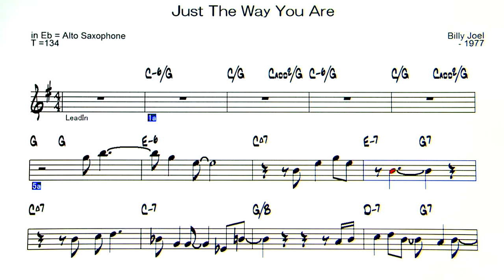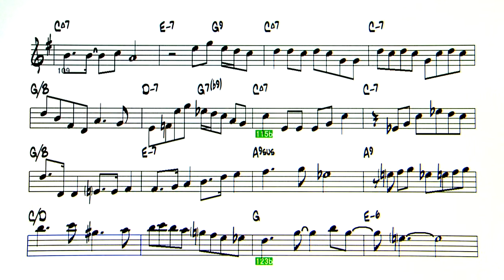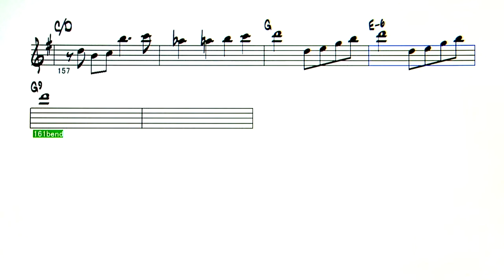Just the Way You Are ( Phil Woods ) - ( Eb 🎷 )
Just the Way You Are  ( by Billy Joel - 1977 )
( Phil Woods - soloversion )
◎Upload list